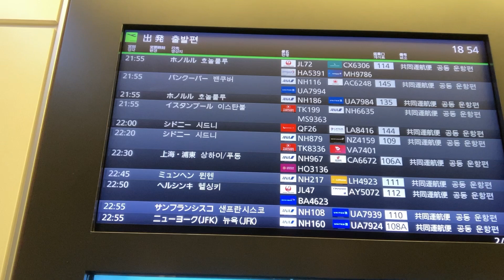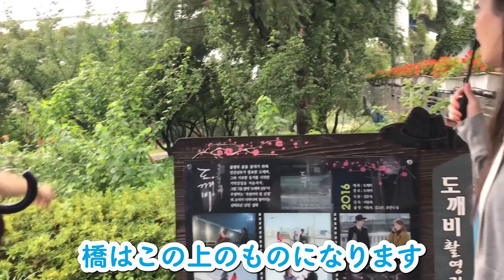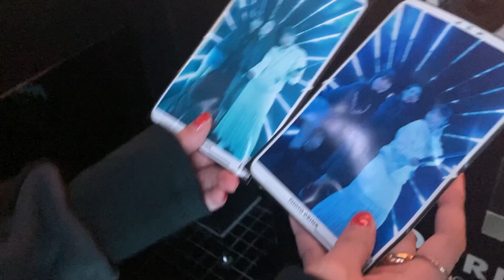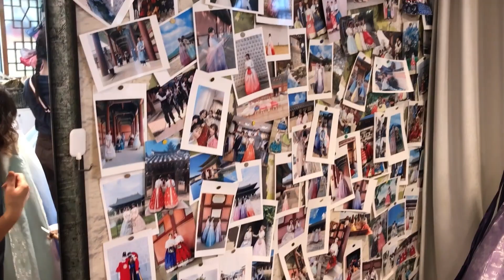桝田幸希のどこでもゆきます 『韓国編』ハイライト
桝田幸希のどこでもゆきますの『韓国編』ハイライトです！

♦今回のゲスト「라임 らいむ」